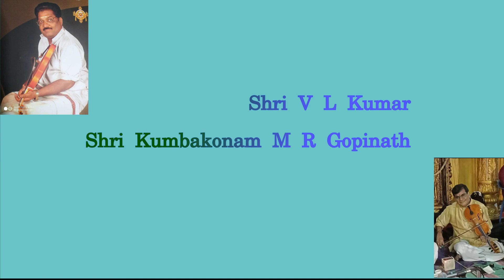Ranjani Sriranjani 13 - Raga based film songs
A popular programme on Vividh Bharathi, Chennai. Shri V L Kumar and Shri Kumbakonam M R Gopinath, Violin Maestros, present film songs based on carnatic classic ragas. Light hearted banter between the musicians add colour to the programme. Raga Sivaranjani.